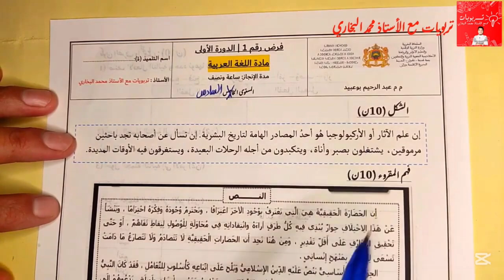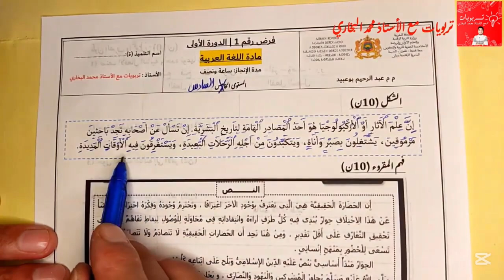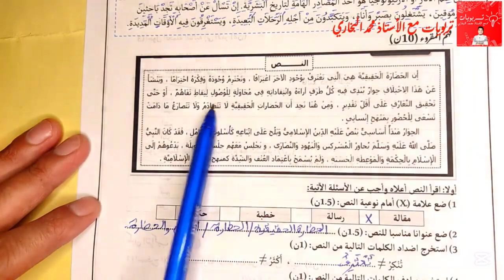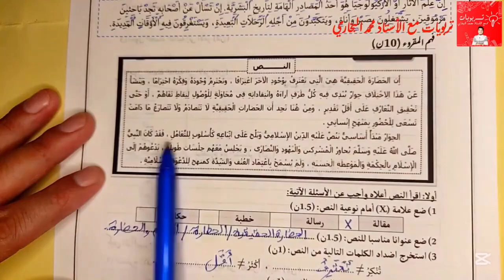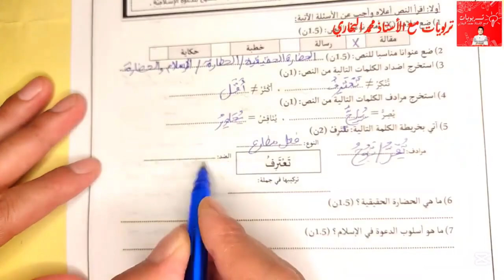الفرض الأول الدورة الأولى مادة اللغة العربية - الشكل وفهم المقروء - المستوى السادس 2024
فروض اللغة العربية الدورة الأولى المستوى السادس الفرض الأول